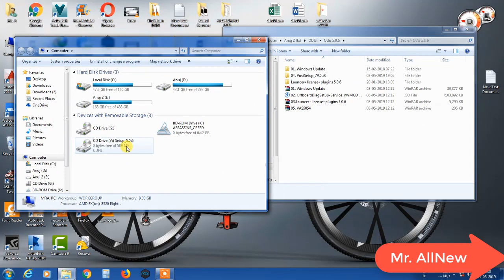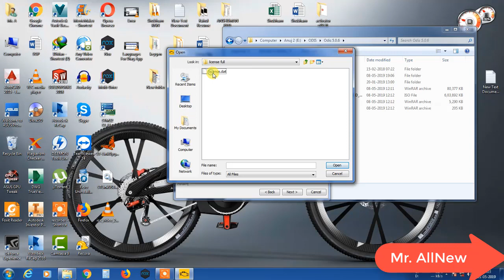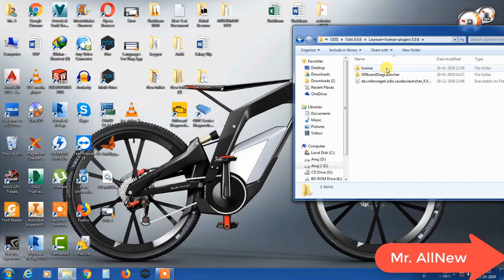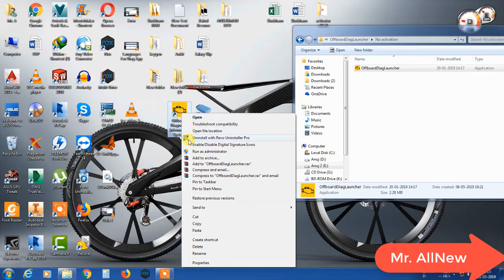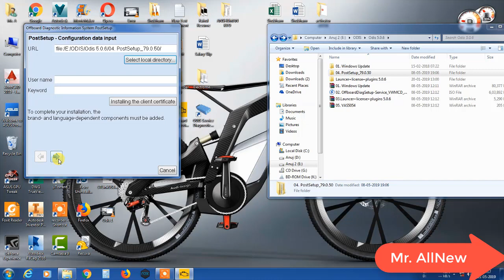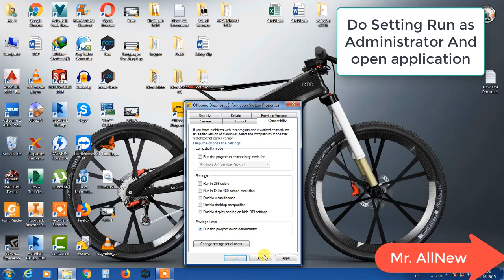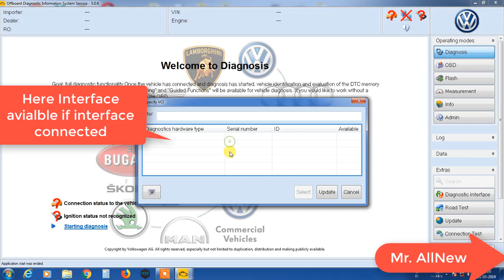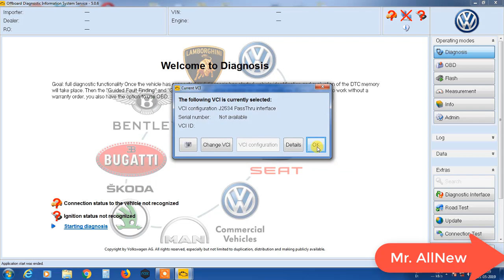How To Install Odis 5.0.6 Service With PassThru and VAS on Windows 7 by Mr. AllNew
QUESTIONS ON ACTIVATION Launch
Skype ID - palanuj0096

Odis Login ID Password Available

How To Install Odis 5.0.6 Service With PassThru and VAS  on Windows 7 In Simple Steps by Mr. AllNew

??Online and off-line activation of all brands Launch EasyDiag 3.0, GOLO MASTER 3.0. | Online and offline activation of all brands of Launch EasyDiag 3.0, GOLO MASTER 3.0

GOLO Carcare, Easydiag 2.0 ,  Launch Icarcare

%%%% Without St-link Re-flesh Process%%%%

How  To Use Diagzone Pro First Time